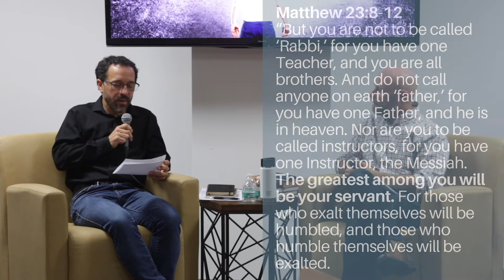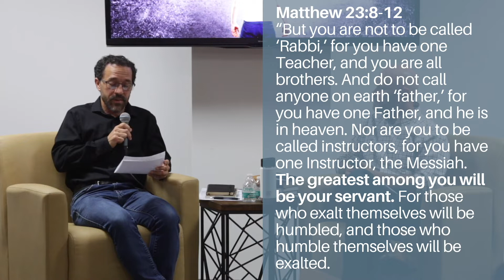Jesus was a...FOLLOWER!?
We are obsessed with leadership in our culture and this has translated to our understanding of church authority as well. As men especially, we often transpose our culture's paradigm for leadership onto our faith. In actuality, leadership in the bible looks a lot more like being a servant, or follower, than many of our ideas of leadership today.

If you are interested in checking out our next installment of the Men's Summer Breakfast Series click this link...